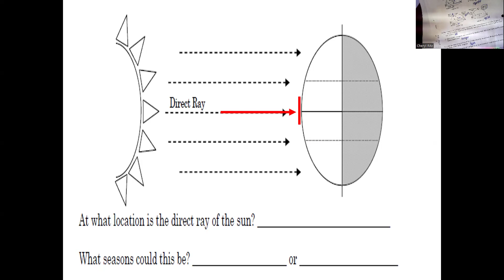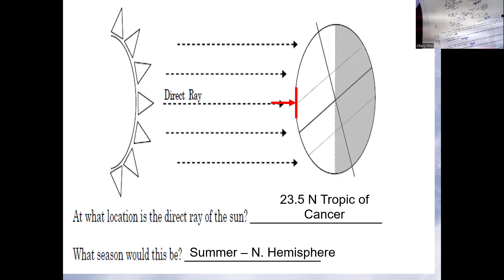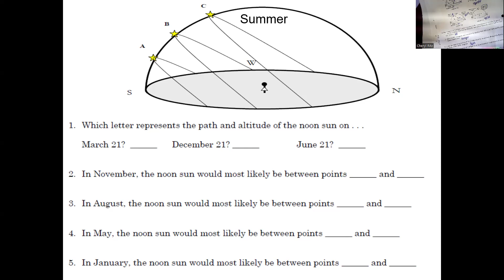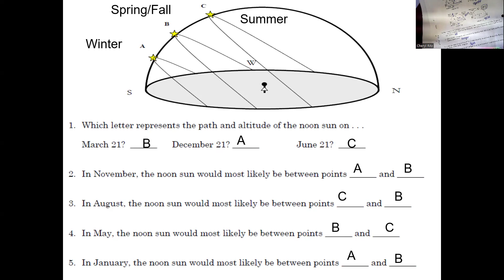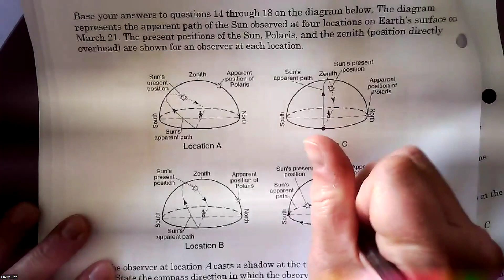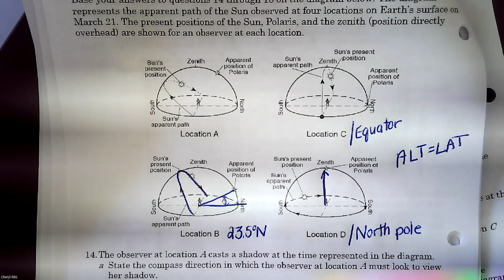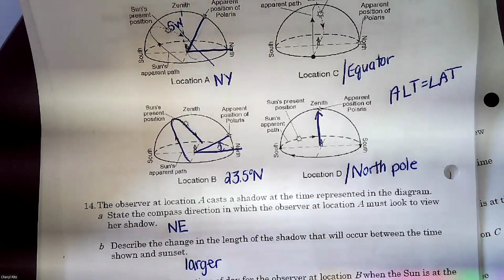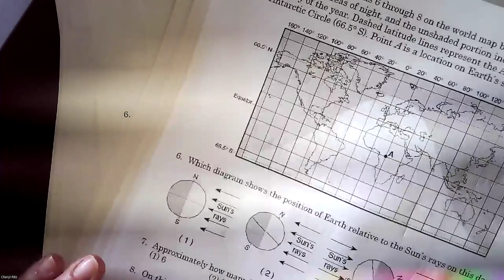Tuesday May 14